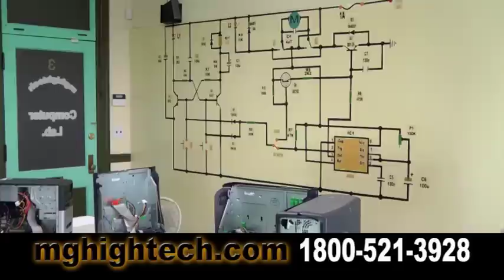mghightech-Classes de manutenção de computadores em Novembro